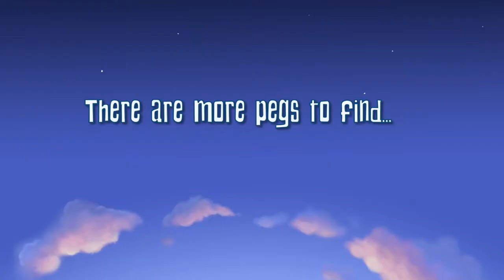Peggle 2 Full Playthrough PS4 - 2 / 3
Full run through every stage in the game including the two DLC characters.